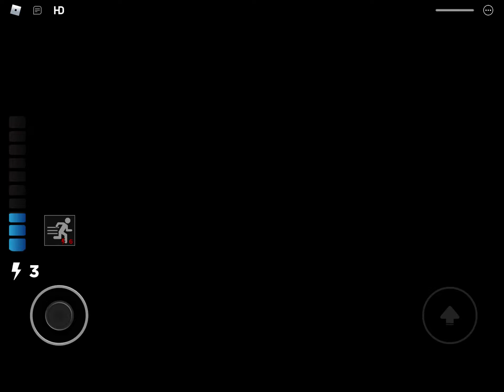Piggy: Pablo Raid | Nadine (Nad), Clyde & Santiago (Updated) Jumpscare